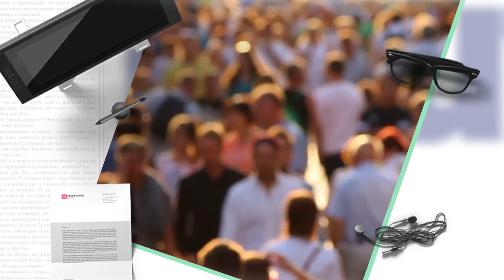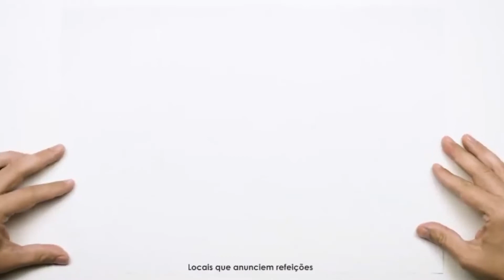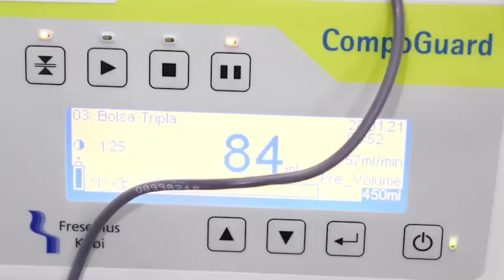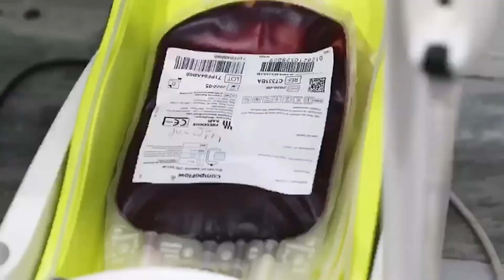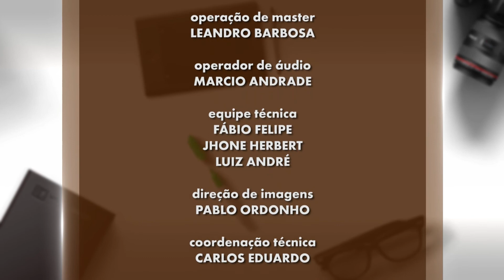Além da Pauta | A prevenção e o tratamento ao câncer de próstata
Programa exibido 23 de Novembro de 2021